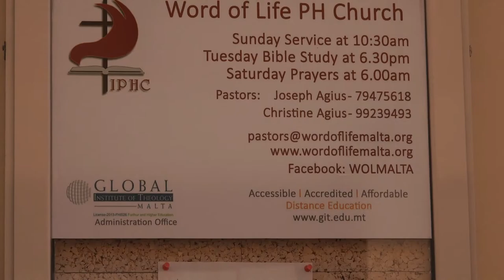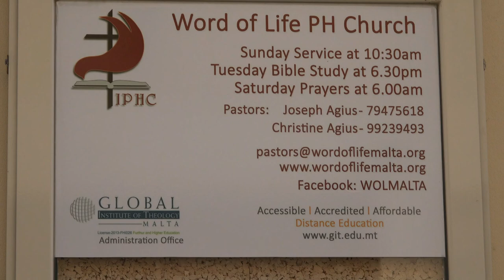12 9 2021